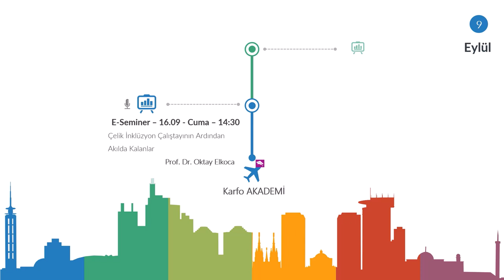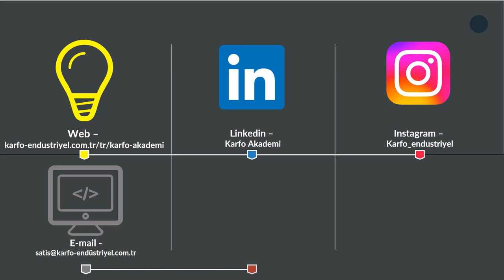Karfo Akademi Tanıtım 22 23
Karfo Akademi 22/23 – 1. Dönem Programını yayınlıyoruz. Aşağıdaki linklerden ücretli/ücretsiz etkinliklerimize kayıt yaptırabilirsiniz. ⤵️🎓

30.09 – E-Seminer - Alüminyum Biyet Karakterizasyonu ve Profil Hasar Analizi –  Emrah Fahri Özdoğru

07.10 – E-Seminer - Kaynaklı İmalatta Kalite Kontrol ve Hasar Analizi - Emrah Demiray

13-14.10 – Eğitim - Çeliklerde İnklüzyon Metalografisi, Tanımlama Ve Analizi Çalıştayı - Oktay Elkoca

20-21.10 – Eğitim - Alüminyum Biyet Karakterizasyonu Ve Profil Hasar Analizi Çalıştayı – Emrah Fahri Özdoğru

04.11 – E-Seminer - Yeni Nesil Üretim Teknolojileri, Eklemeli İmalat ve Kalite Kontrolü – Oğuzhan Yılmaz

Eğitim - Kaynaklı İmalatta Kalite Kontrol Ve Hasar Analizi Çalıştayı – Emrah Demiray

18.11 – E-Seminer - Kaplama Hataları ve Yüzey Problemleri – Ekrem Altuncu

02.12 – E-Seminer – Elektrikli araç parçaları üretiminde kalite kontrol – Osman Çulha

16.12 – E-Seminer - Havacılık Endüstrisinde Isıl işlem - AMS 2750g Pyrometry ve son versiyonu üzerine - Utku İnan

Karfo Akademi